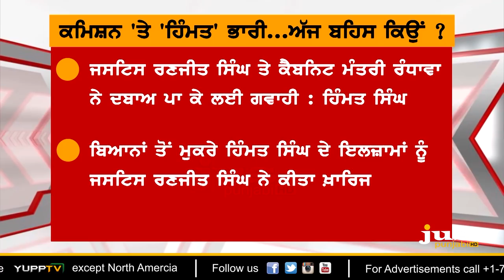Key Witness Himmat Singh Retracts: Who is Exposed ? || To The Point || KP Singh || Jus Punjabi